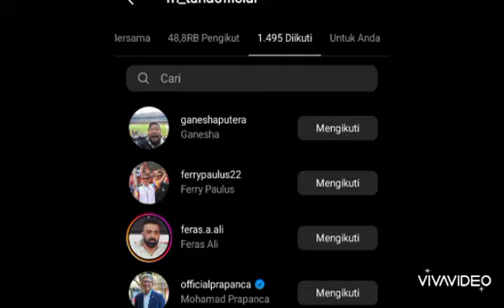UPDATE PERSIJA ❗Mohammad Taha Segera Gabung 🤩Andritany Terancam ❓